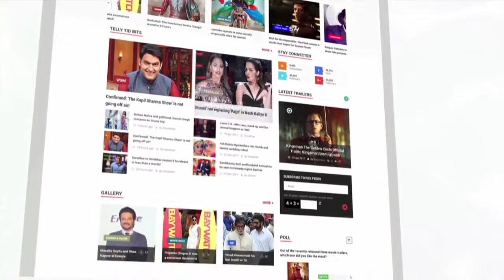Aishwarya Rai Bachchan Stunning Looks In Manish Malhotra Creation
Aishwarya Rai donned her favourite designer Manish Malhotra's outfit at Virat Kohli and Anushka Sharma's wedding reception. Check out the video for more.